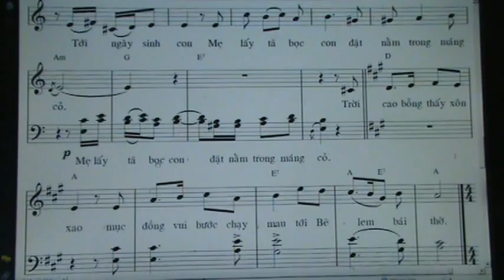III. GIANG SINH BE NAM THAP BASS ( LKGSGDMV)